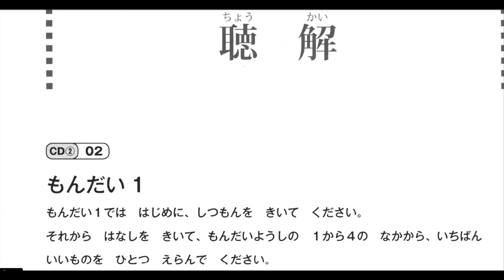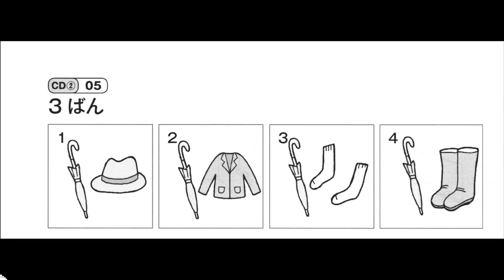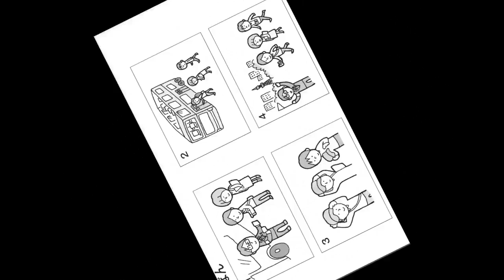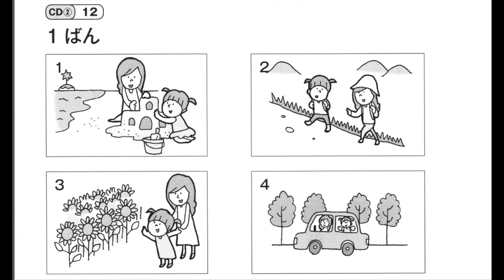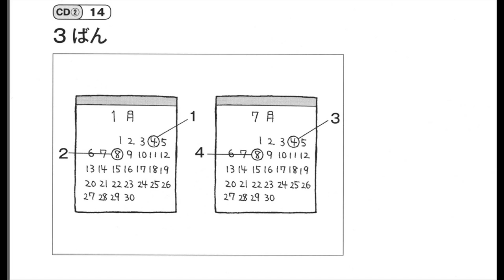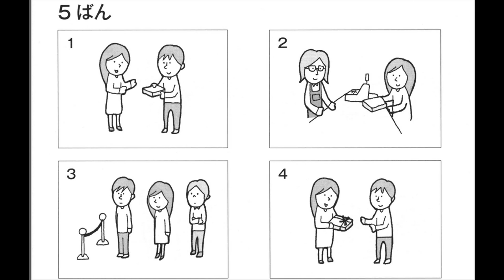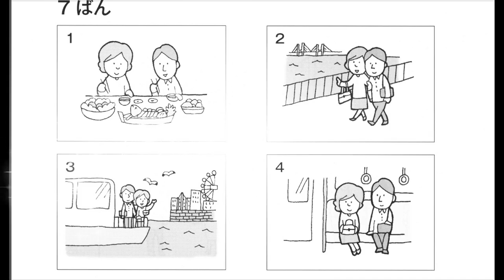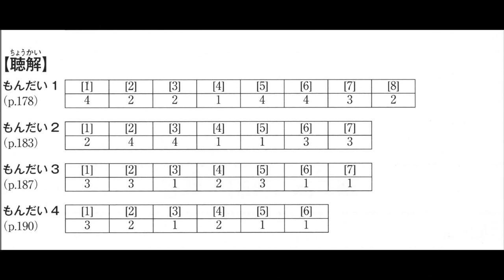Nghe Listening JLPT N5 #7 With Answer